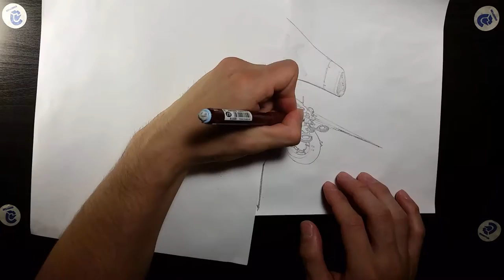Index 072 Nilk Ship Timelapse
Bobby Mcferrin - Circle Song